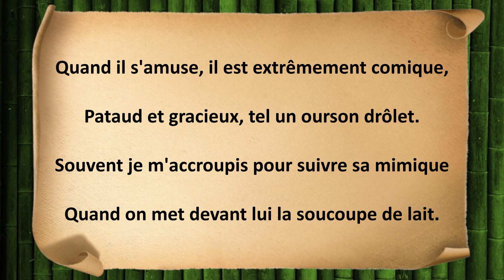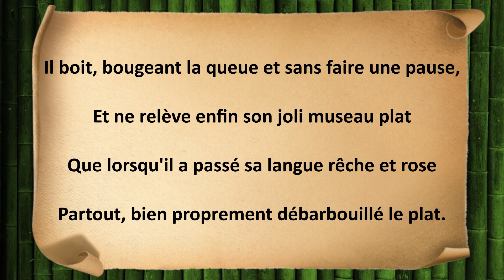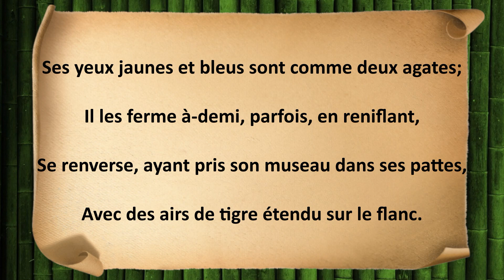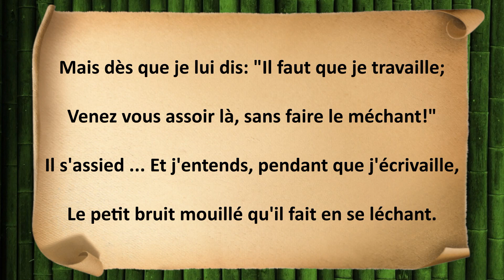Le petit chat - Edmond Rostand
Paroles : Le petit chat

C'est un petit chat noir, effronté comme un page.
Je le laisse jouer sur ma table, souvent.
Quelquefois il s'assied sans faire de tapage;
On dirait un joli presse-papier vivant.

Rien de lui, pas un poil de sa toison ne bouge.
Longtemps, il reste là, noir sur un feuillet blanc,
A ces matous, tirant leur langue de drap rouge,
Qu'on fait pour essuyer les plumes, ressemblant.

Quand il s'amuse, il est extrêmement comique,
Pataud et gracieux, tel un ourson drôlet.
Souvent je m'accroupis pour suivre sa mimique
Quand on met devant lui la soucoupe de lait.

Tout d'abord de son nez délicat il le flaire,
Le frôle; puis, à coups de langue très petits,
Il le lampe; et dès lors il est à son affaire;
Et l'on entend, pendant qu'il boit, un clapotis.

Il boit, bougeant la queue et sans faire une pause,
Et ne relève enfin son joli museau plat
Que lorsqu'il a passé sa langue rêche et rose
Partout, bien proprement débarbouillé le plat.

Alors, il se pourlèche un moment les moustaches,
Avec l'air étonné d'avoir déjà fini;
Et, comme il s'aperçoit qu'il s'est fait quelques taches,
Il relustre avec soin son pelage terni.

Ses yeux jaunes et bleus sont comme deux agates;
Il les ferme à-demi, parfois, en reniflant,
Se renverse, ayant pris son museau dans ses pattes,
Avec des airs de tigre étendu sur le flanc.

Mais le voilà qui sort de cette nonchalance,
Et, faisant le gros dos, il a l'air d'un manchon;
Alors pour l'intriguer un peu, je lui balance,
Au bout d'une ficelle invisible un bouchon.

Il fuit en galopant et la mine effrayée,
Puis revient au bouchon, le regarde, et d'abord
Tient suspendue en l'air sa patte repliée,
Puis l'abat, et saisit le bouchon et le mord.

Je tire la ficelle, alors, sans qu'il le voie;
Et le bouchon s'éloigne, et le chat noir le suit,
Faisant des ronds avec sa patte qu'il envoie,
Puis saute de côté, puis revient, puis refuit.

Mais dès que je lui dis: "Il faut que je travaille;
Venez vous assoir là, sans faire le méchant!"
Il s'assied ... Et j'entends, pendant que j'écrivaille,
Le petit bruit mouillé qu'il fait en se léchant.

Edmond Rostand